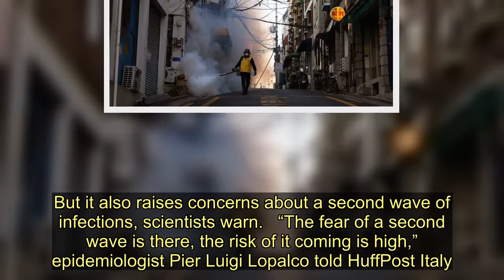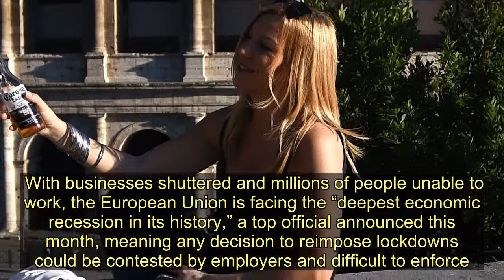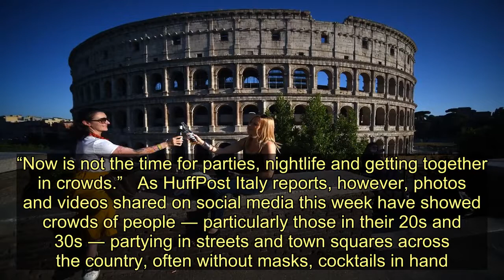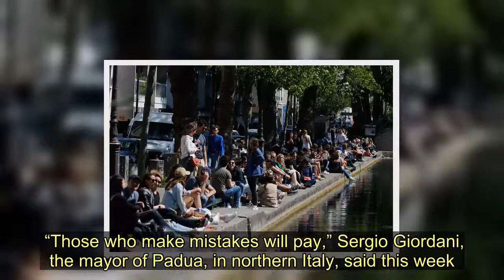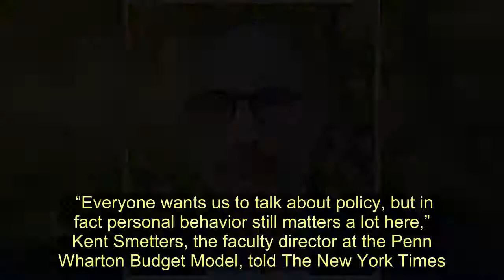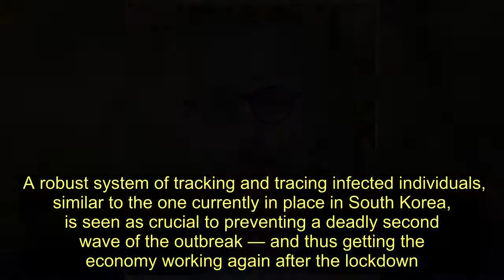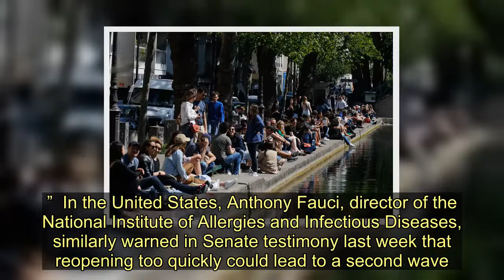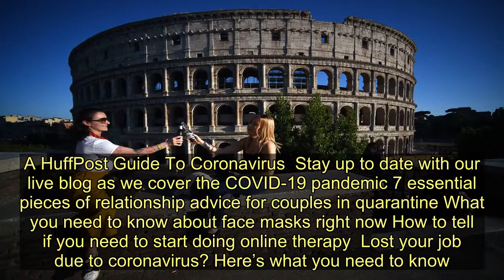Europe Braces For Second Wave of Coronavirus Infections - Today News